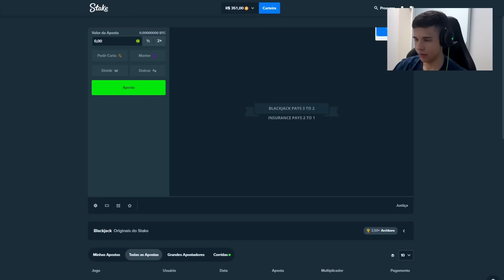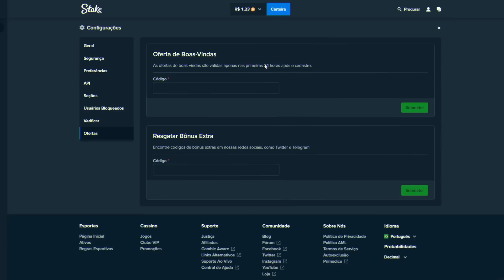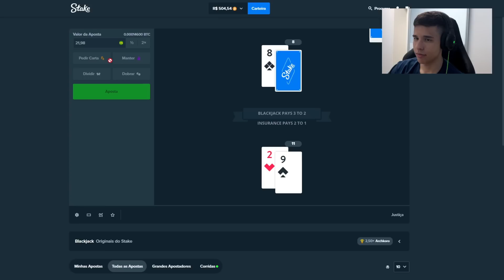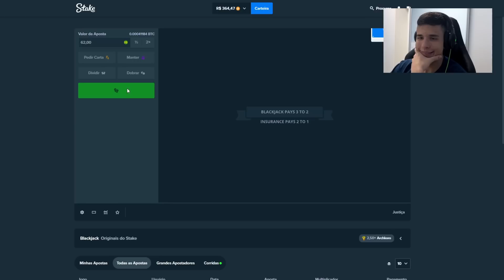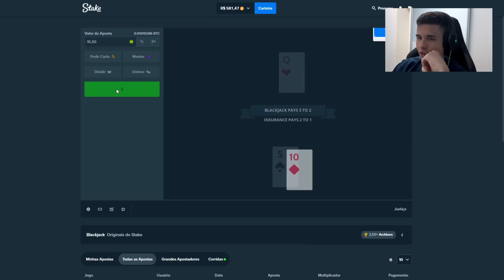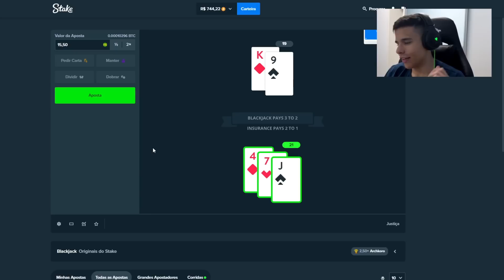BLACKJACK FINALMENTE DEU CERTO!